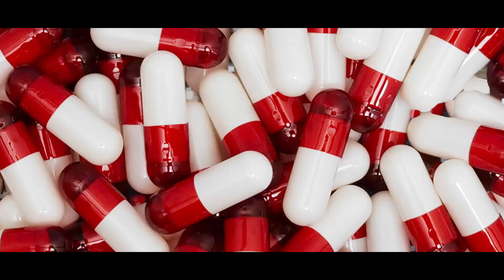Baby 3rd Kasino , DawgAzz James - “Half & Half” Official Music Video